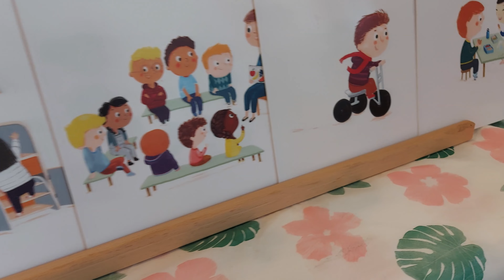MEER TIJD VOOR MEZELF | MOEDERDAG 2022 | #92 Janie Vlogs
Kijk je weer gezellig mee naar deze weekvlog?

Mijn doel is om ELKE ZONDAG om 08.00 uur een nieuwe vlog online te hebben.

| Meer bekijken? |
Bekijk hier alle VLOGS achter elkaar:

Ik ben Janie,  partner van Benno en mama van Mayra. Samen hebben we twee katten: Rover en Bentley.  Ik deel in mijn video's  een kijkje achter de schermen van een vrolijke twintiger, mijn leven als pedagogisch medewerker en mama.